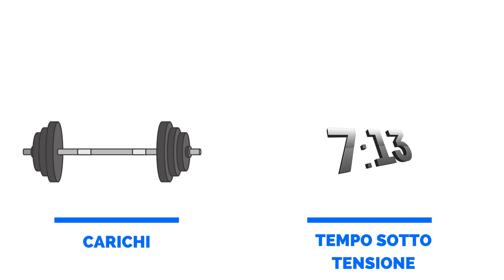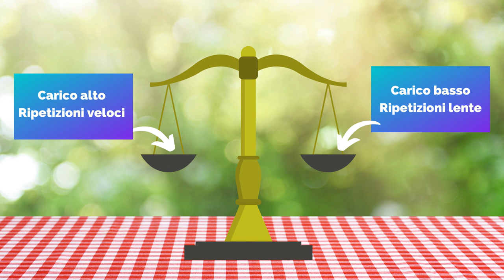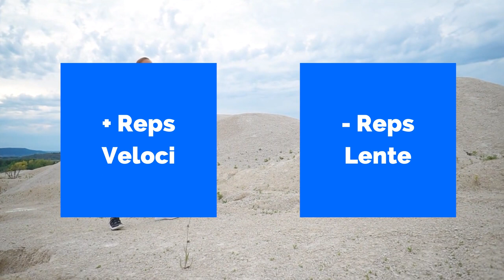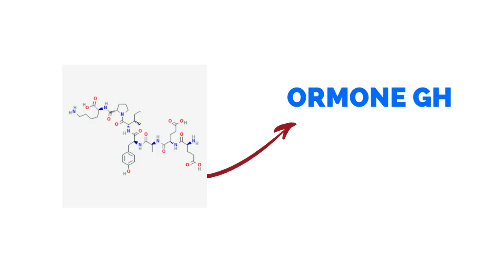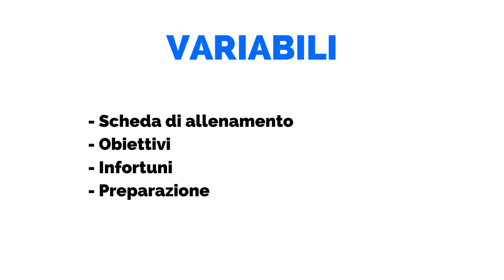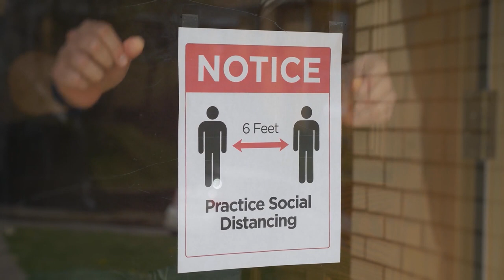Scolpisci il Fisico gestendo il Time Under Tension (TUT) degli Allenamenti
Il Time-Under-Tension, cioè il tempo sotto tensione o più semplicemente "TUT", è un elemento importante di cui tenere conto negli allenamenti. Nel video parliamo di come gestire questo fattore al meglio per generare ipertrofia e per ottenere il massimo dei benefici da ogni esercizio.

Fonti e studi nominati o solo utilizzati:

1) Burd, N. A., Andrews, R. J., West, D. W., Little, J. P., Cochran, A. J., Hector, A. J., ... & Phillips, S. M. (2012). "Muscle time under tension during resistance exercise stimulates differential muscle protein sub fractional synthetic responses in men". The Journal of Physiology, 590(2), 351-362.

2) Mohamad N.I., Nosaka K., Cronin J. (2016) Kinematics and Kinetics of High and Low Velocity Resistance Training Equated by Time Under Tension: Implications for Hypertrophy Training. In: Yacob N., Mohamed M., Megat Hanafiah M. (eds) Regional Conference on Science, Technology and Social Sciences (RCSTSS 2014). Springer, Singapore

3) Ogasawara R, Loenneke JP, Thiebaud RS, et al. Low-load bench press training to fatigue results in muscle hypertrophy similar to high-load bench press training. Int J Clin Med. 2013;4:114–21.

4) Mitchell, Cameron J. et al. “Resistance Exercise Load Does Not Determine Training-Mediated Hypertrophic Gains in Young Men.” Journal of Applied Physiology 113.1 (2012): 71–77. PMC. Web. 28 Nov. 2017.